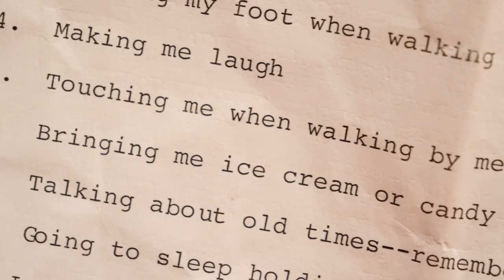Marion Bond West on the Lists That Revived Her Marriage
Contributing Editor Marion Bond West and her husband share how compiling of a pair of lists, each detailing what the other partner did to make the list-maker feel loved, helped to strengthen their marriage.